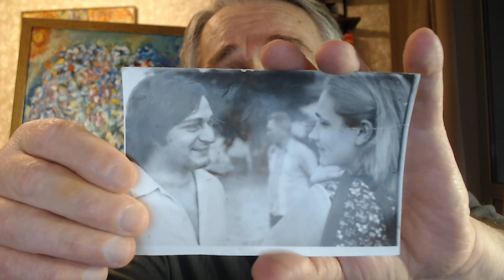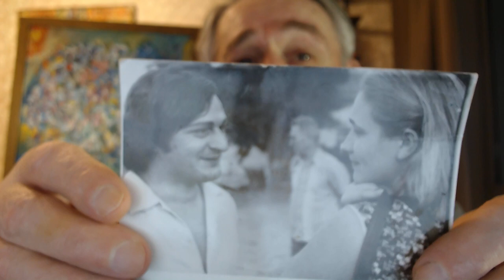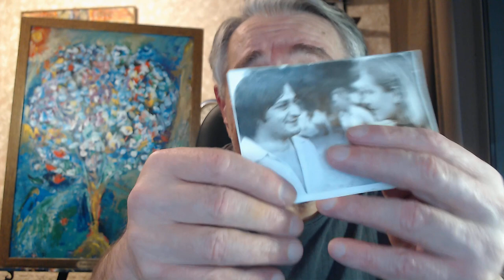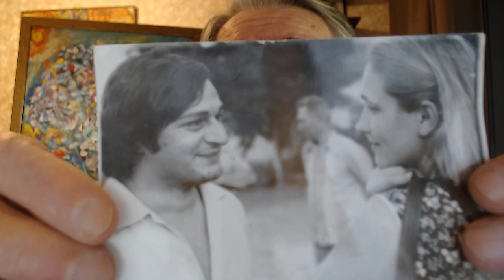Полезный практический совет. Ликбез против стресса. Эзотерика или наука. Хасай Алиев. Метод Ключ.